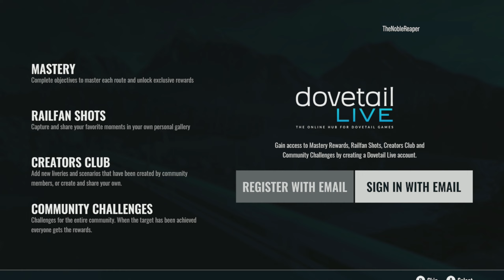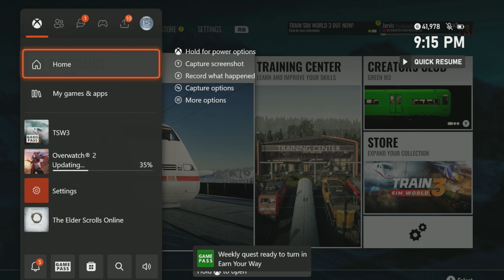[Thenoblereaper] [XSX] TRAIN SIM WORLD 3 (Episode 1) - First Day On The Job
Recording Date: April 14th, 2023